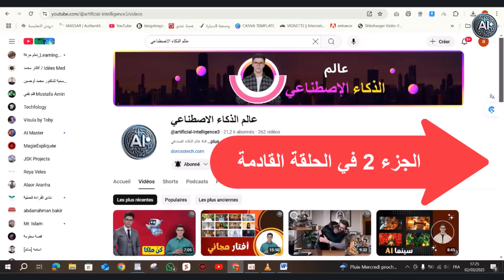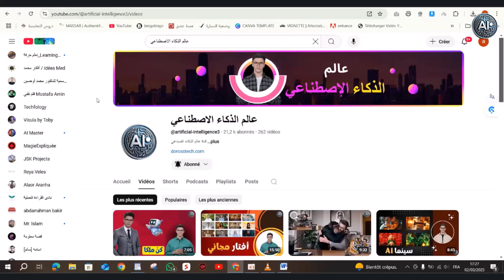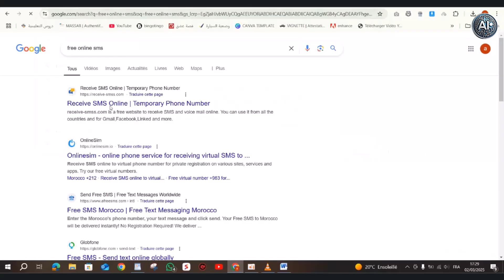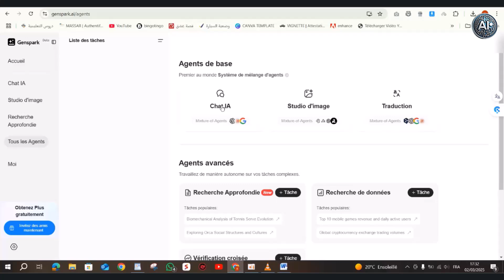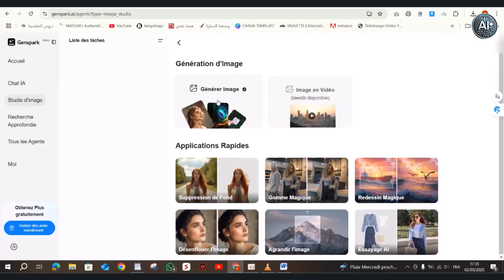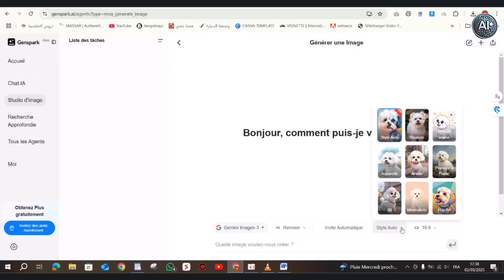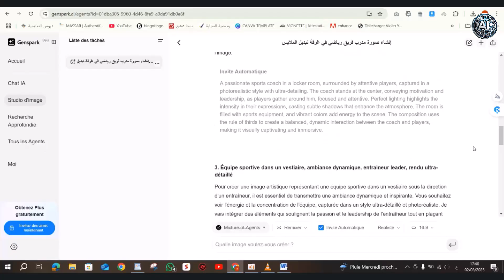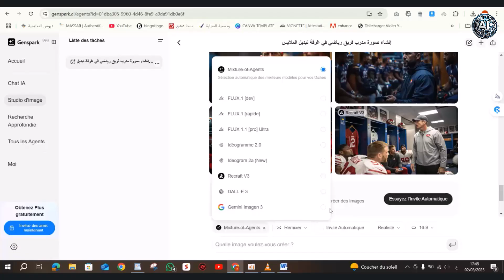سلطان نماذج الذكاء الاصطناعي بين يديك مجانا Genspark شرح شامل ومميزات لا تصدق!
الذكاء الاصطناعي _
Genspark.ai: أقوى موقع ذكاء اصطناعي للنصوص والصور والفيديو والبحث! شرح شامل ومميزات لا تصدق!

وصف الفيديو:

🔥 اكتشفوا معي في هذا الفيديو موقع Genspark.ai، أقوى وأذكى منصة ذكاء اصطناعي شاملة ومتكاملة! 🔥

هل تبحثون عن أداة ذكاء اصطناعي قادرة على فعل كل شيء؟ من إنشاء نصوص إبداعية ومقالات حصرية، إلى تصميم صور احترافية وفيديوهات جذابة، وصولًا إلى البحث الذكي عن المعلومات بدقة وسرعة؟ إذًا Genspark.ai هو الحل الأمثل!

في هذا الفيديو، سأقدم لكم شرحًا تفصيليًا وشاملاً لموقع Genspark.ai، مع استعراض جميع مميزاته وخصائصه الرائعة، وكيف يمكنكم الاستفادة منه في مختلف المجالات:

إنشاء النصوص: كتابة مقالات، منشورات مدونة، نصوص تسويقية، محتوى إعلاني، وغيرها الكثير، بكل سهولة واحترافية.
إنشاء الصور: تصميم صور فريدة وجذابة، تعديل الصور الموجودة، تحويل الأفكار إلى صور واقعية، وغير ذلك.
إنشاء الفيديو: إنشاء فيديوهات احترافية وقصيرة، إضافة مؤثرات بصرية، تحويل النصوص إلى فيديوهات، وغير ذلك.
البحث الذكي: البحث عن المعلومات بدقة وسرعة، تلخيص النصوص الطويلة، الحصول على إجابات لأسئلتكم، وغير ذلك.
سواء كنتم مبتدئين أو محترفين، ستجدون في Genspark.ai الأداة المثالية لتحقيق أهدافكم الإبداعية والتجارية.

في هذا الفيديو ستتعلمون:

ما هو Genspark.ai وما هي استخداماته؟
كيفية التسجيل في Genspark.ai والبدء باستخدامه مجانًا.
شرح واجهة المستخدم وكيفية التنقل بين الأدوات المختلفة.
أمثلة عملية لاستخدام Genspark.ai في إنشاء النصوص والصور والفيديوهات والبحث.
نصائح وحيل لتحقيق أقصى استفادة من Genspark.ai.

رابط الموقع Genspark.ai
"استكشف عالم الذكاء الاصطناعي مع قناتنا الرائدة على يوتيوب! نقدم مجموعة متنوعة من الفيديوهات التعليمية والتحليلية التي تغطي كل جوانب هذا المجال الحيوي والمتطور. من الشبكات العصبية وتعلم الآلة إلى الروبوتات والتطبيقات العملية للذكاء الاصطناعي - ستجد كل ما تحتاج إليه لفهم هذه التقنية الثورية وكيفية تطبيقها في حياتك اليومية.

انضم إلينا في هذه الرحلة الشيقة نحو المستقبل المدفوع بالذكاء الاصطناعي. سواء كنت طالبًا، مهندسًا، باحثًا أو مهتمًا بالتكنولوجيا، ستجد محتوى مفيدًا ومثيرًا للاهتمام يلبي احتياجاتك.

نقدم لكم في هذه الحلقة سلطان نماذج الذكاء الاصطناعي بين يديك مجانا Genspark